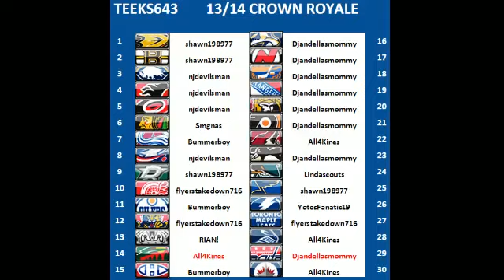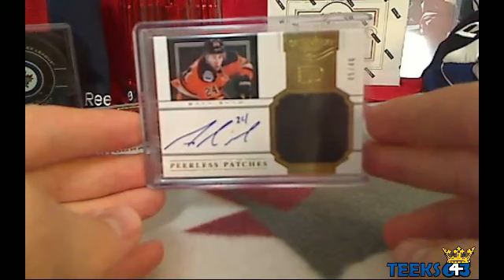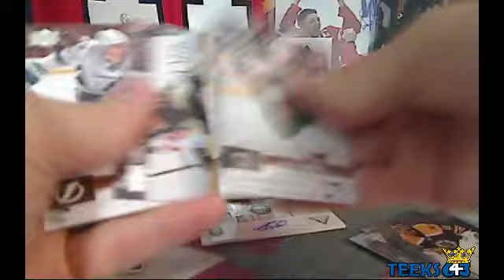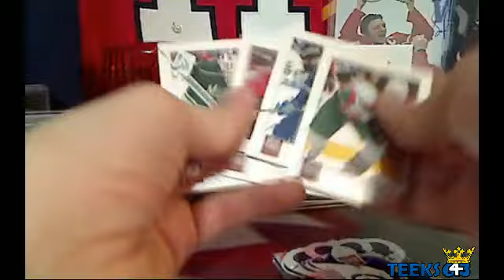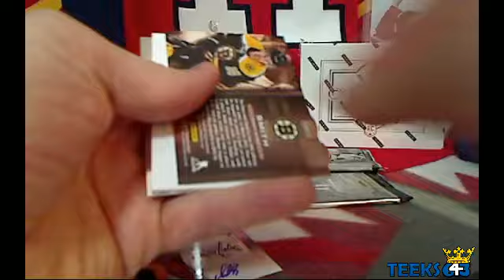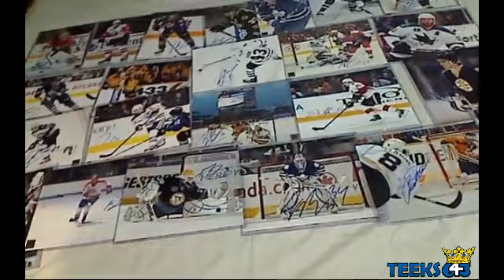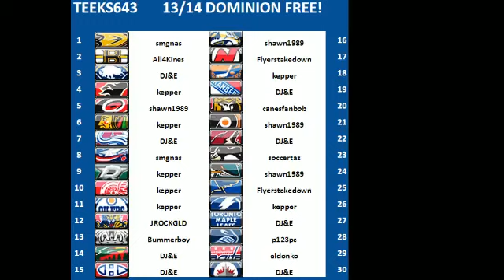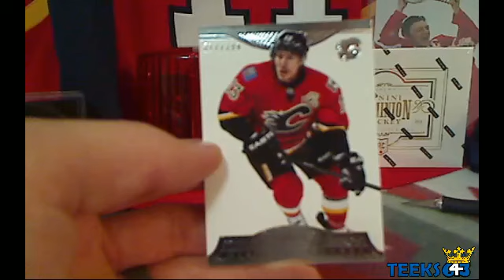13/14 Crown Royale Box Break + 9 Bonuses incl. Entry for Hedman Game Used Gloves!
Find Teeks Box Breaks like this one featuring more awesome bonuses every Sunday & Monday evening (with LIVE Broadcasts Monday night).

Visit 643BoxBreaks.com for current Auction and Super Cheap Buy-it-Now Box Break listings. Also make sure to sign up at our forum 643BoxBreakers.com to discuss hockey card collecting, propose a trade, and show off some of your favourite cards.